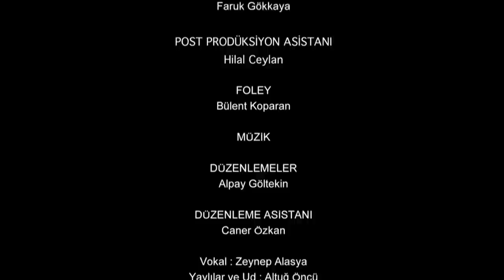Resurrection: Ertuğrul | Episode 170